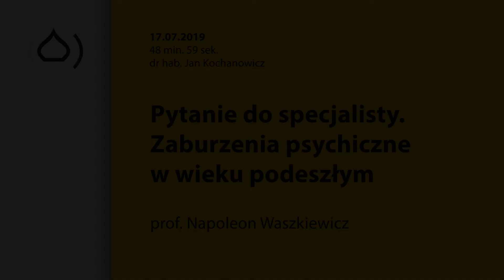Pytanie do specjalisty. Odc. 14 - Zaburzenia psychiczne w wieku podeszłym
Zaburzenia psychiczne w wieku podeszłym były tematem ostatniej audycji w Radiu Orthodoxia. Gościem dr hab. Jana Kochanowicza był prof. Napoleon Waszkiewicz, kierownik Kliniki Psychiatrii Uniwersytetu Medycznego w Białymstoku